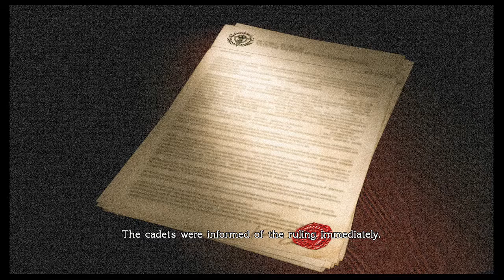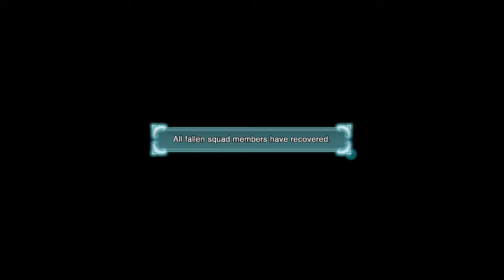The adventures of Poeddn: Final Fantasy type-0 part 5